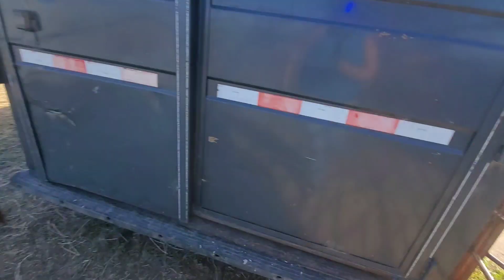What a struggle to load young cows! (but not the cows fault)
Come with me to catch and load some heifers.